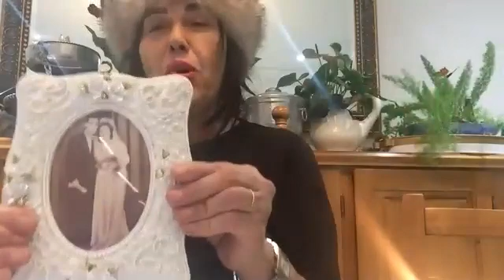GLM's Class Recordings Gail Michalowicz Torah Classes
Esther Greenbaum
Torah talks
Rav Mordechai Alon
Growing up with a orthodox religious family